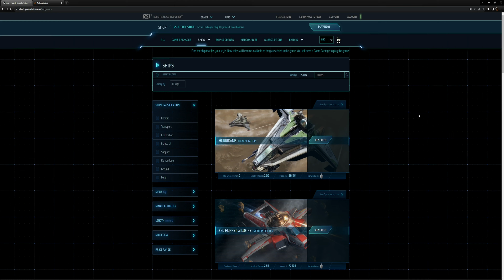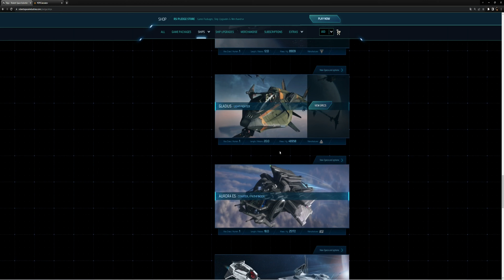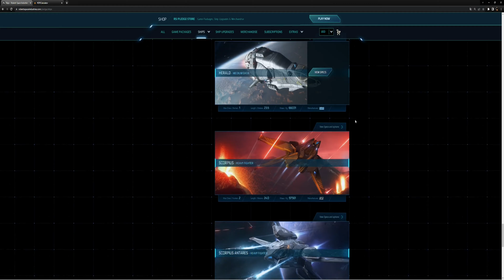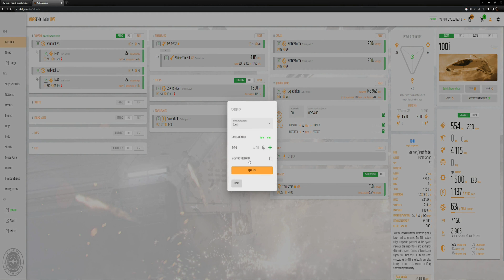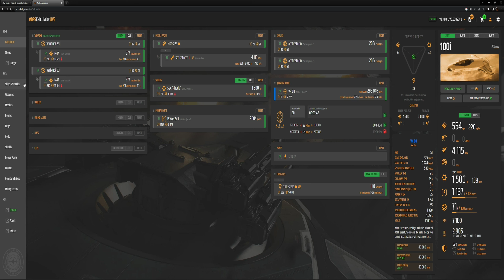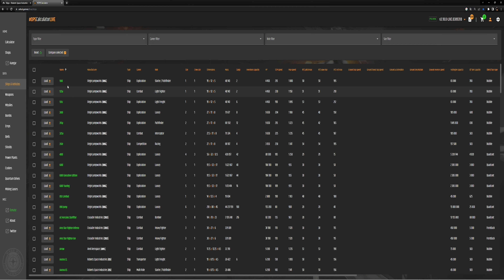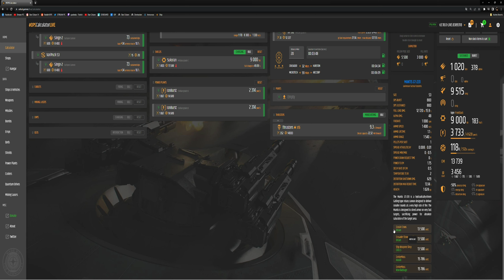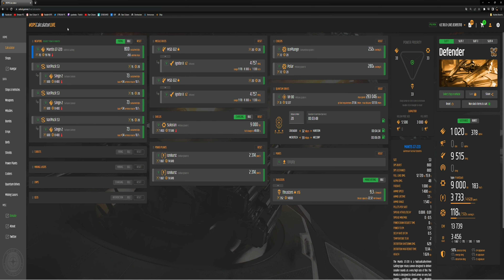Star Citizen Fr – EQUIPER LOUER ACHETER DEFENDER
Star Citizen Fr – Si c’est possible, ou louer acheter équiper son vaisseau Defender

Gagnez 5000 UEC, valeur de 5$, argent du jeu en vous inscrivant à Star Citizen, numéro de parrainage: STAR-4QTM-RKZJ - Inscription